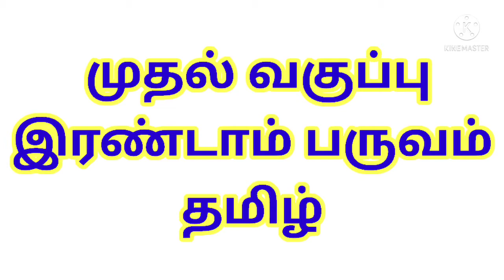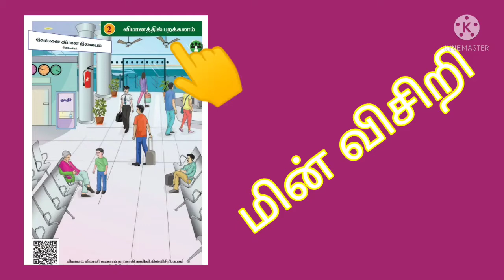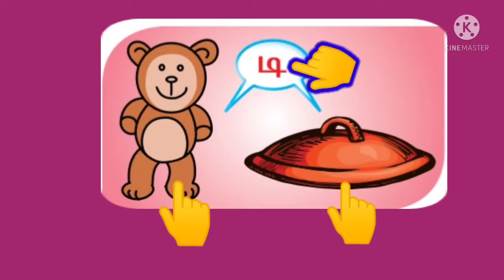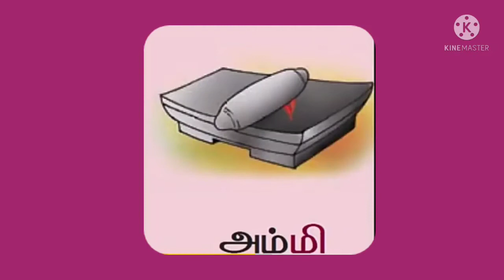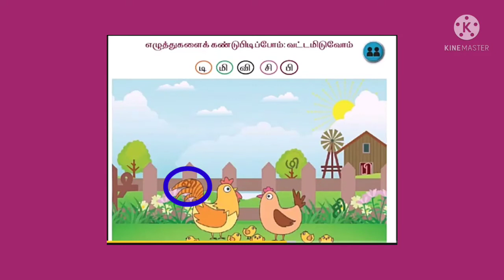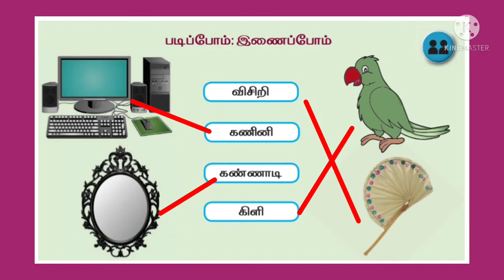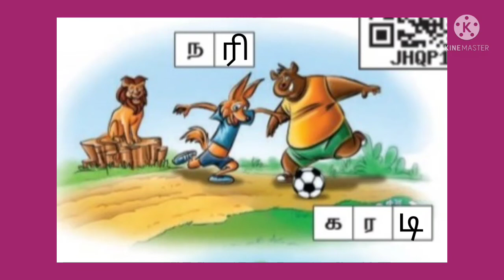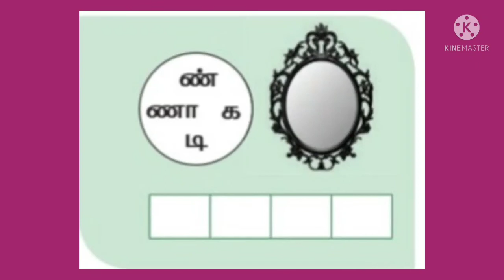முதலாம் வகுப்பு தமிழ் - விமானத்தில் பறக்கலாம் (பகுதி-2)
முதலாம் வகுப்பு
தமிழ்
பாடம் 2 -  விமானத்தில் பறக்கலாம் (பகுதி - 2)